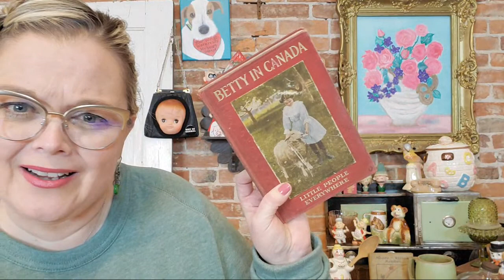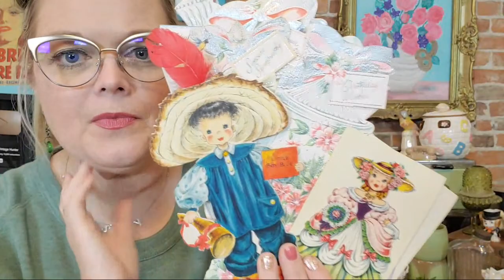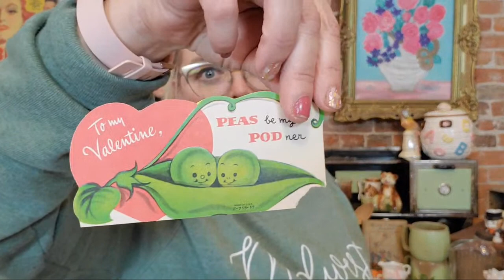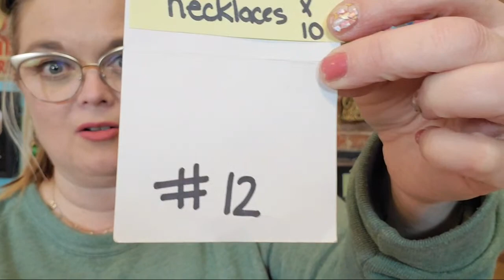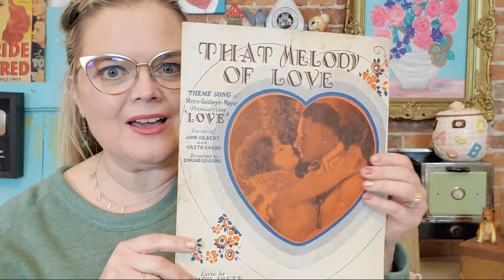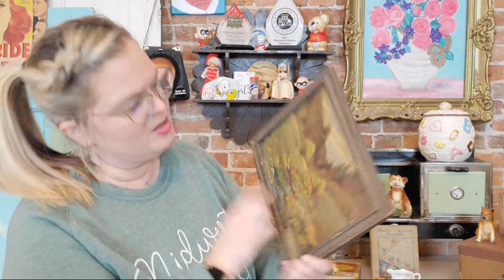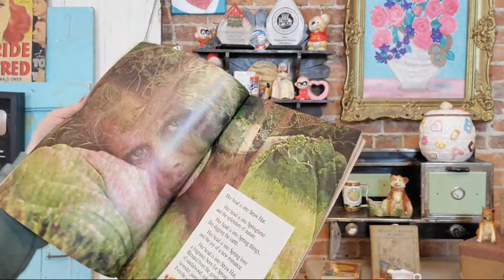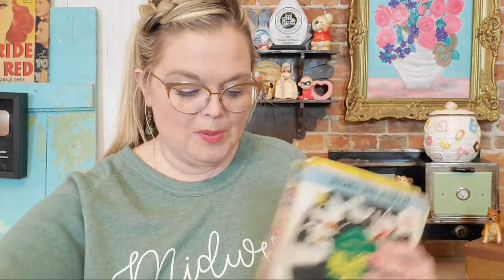Thrifter Junker Vintage Hunter LIVE VINTAGE SALE!